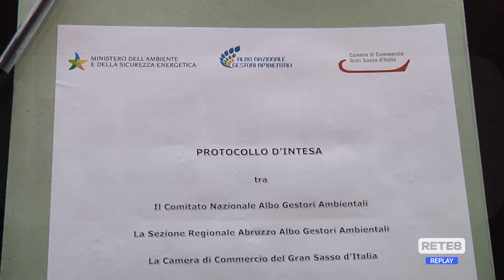CCIAA Gran Sasso - Protocollo sulle Gestioni Ambientali